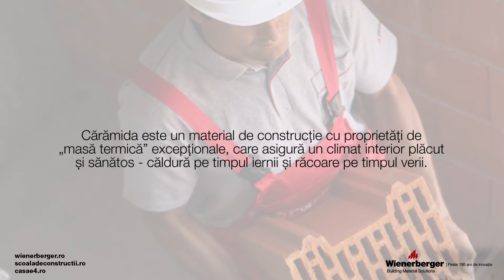Despre constructie case din caramida Porotherm, in opinia constructorului Stefan Sacalus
Cum ne ajuta blocurile ceramice Porotherm in constructia casei noastre de vis si de ce caramida este materialul de constructie recomandat, sunt doar cateva dintre intrebarile la care raspunde dl. Stefan Sacalus, constructorul primei Case e4 din Romania